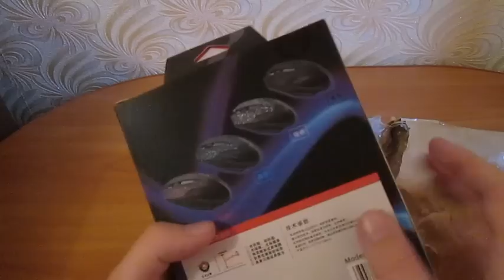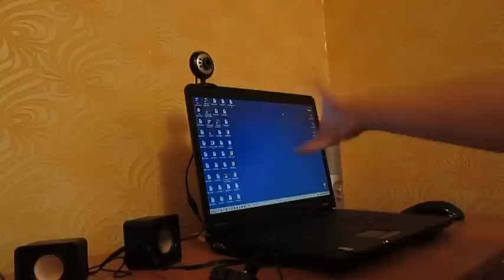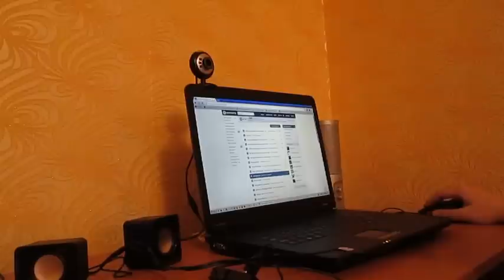посылка из Китая с магазина tinydeal Колонки,компьютерные мышки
Отличные колонки звучат супер,мышки тоже очень классные !
Еще раз спасибо магазину  tinydeal